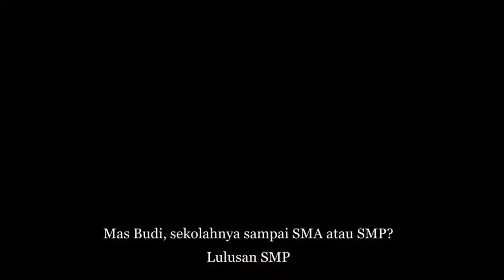Siapa Budi Pego (Heri Budiawan)?